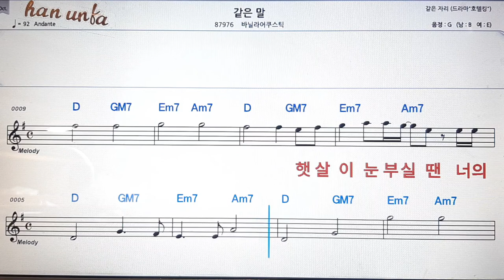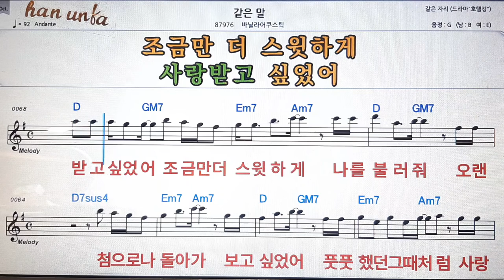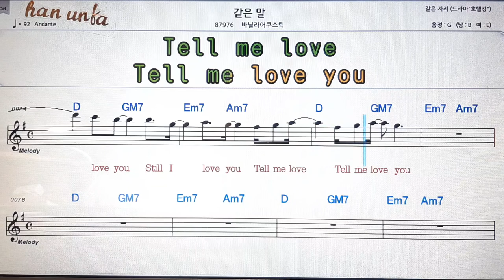같은 말/바닐라어쿠스틱💕Karaoke*Sheet Music*Chord*MR💋노래방 반주*기타 코드 악보*가라오케